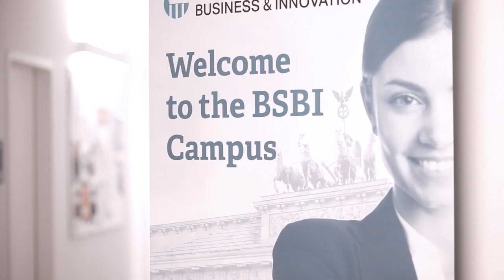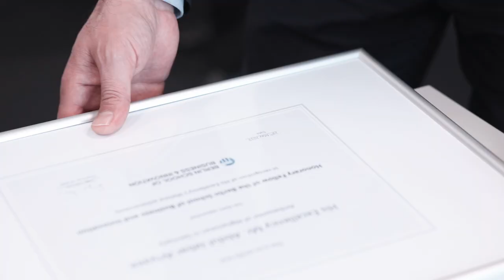Lecture of Mr Abdul Jabar Ariyaee - Ambassador of Afghanistan to Germany at BSBI | Lectures at BSBI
In this video you’ll hear from Mr Abdul Jabar Ariyee, Ambassador of Afghanistan to Germany and Minister of Counsellor for Afghanistan Embassy. He explores Afghanistan’s economic landscape as well as how the country suffered in the closing years of the last century. He also explains how the country overcame their economic challenges, and how education will help people to achieve prosperous futures.
At BSBI, we’re always welcoming guest speakers to provide our students with insights into particular industries. Find out what else we do for our students on our